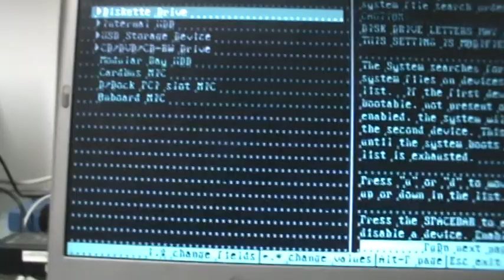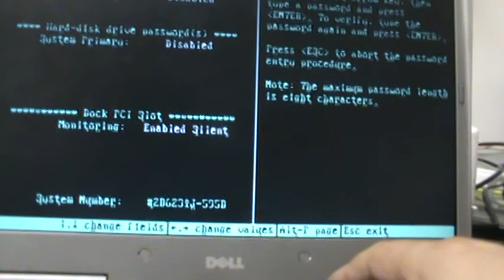Notebook Repair Board Level Engineering Laptop Reparatie Amsterdam ( 5 )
BLR Service is a business of repairs for any type of mark, and specialized above all under repair of notebooks and other apparatuses of hardware with more than 16 years of experience in Board Level Engineering. We have the know-how and of the necessary possibilities to perform repairs at the level of board level. We offer them besides another type of repairs, just as for; Notebooks, Beamers, Projecting, Systems GPS etc. We repair literally all the marks TO and B, like Dell, Compaq, Packard Bell, Fujitsu-Siemens, Hewlett-Packard (HP), Toshiba, IBM etc..

BLR Service itself fixed as objective to offer a besides accessible, reliable, and fast repair